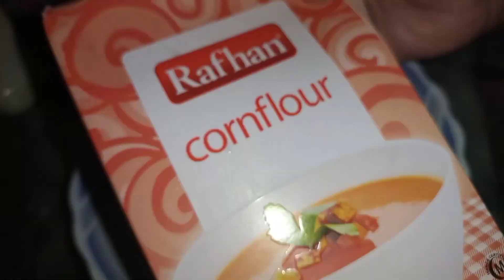10 minutes Snacks Recipe (In Urdu & Hindi) By Muzna In Kitchen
Assalamulaikum!

 Vegetable Bread roll ki recipe.

how to make bread roll. bread roll recipe in urdu hindi. quick bread roll recipe, paneer bread roll. chicken bread roll. Cheese bread roll recipe. bread samosa recipe. bread roll with stuffed potato. bread aloo roll recipe. bread paneer rolls. bread roll with stuffed vegetables. paneer bread balls recipe. Bread pakora recipe. snack recipe with bread indian style. tea time snack indian. finger food for toddlers. bread recipe Pakistan indian. stuffed bread pakoda. Urdu hindi video of bread roll | recipe Indian Snacks Recipe Potato Bites | Crispy Garlic Potato Bites | Snacks Recipe | Potato Recipe

This Snacks video is for your family , you must have to try it